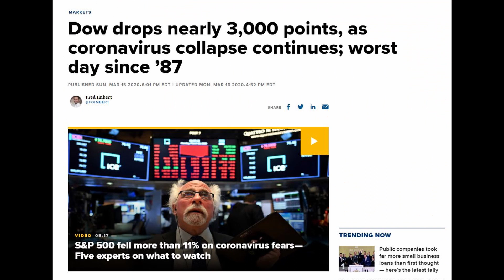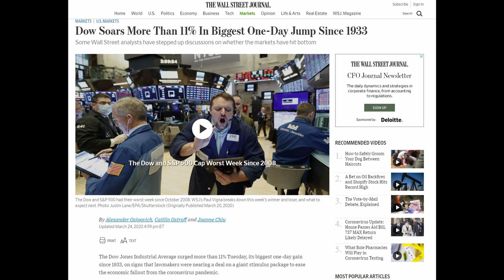Make Money During Recession! Redundancy to £100K Challenge Part 2 Update - My Current Progress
How to make money and profit during a recession?

This video is part two of my Redundancy £100k Challenge in which I will be updating you all with my progress over the last month. I will also be discussing how the UK Lock down has effected my earnings, income and online/offline businesses.

Please feel free to take a look at how I have structured the site and the digital product offer. Be great to here your thoughts and if you are interested in purchasing a copy of the book then feel free to use code: "getmelean" to get 15% off the retail price.